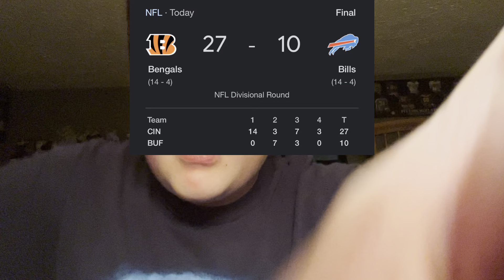BILLS WHAT HAPPENEDUHHHH, HAVE FUN IN CANCUN